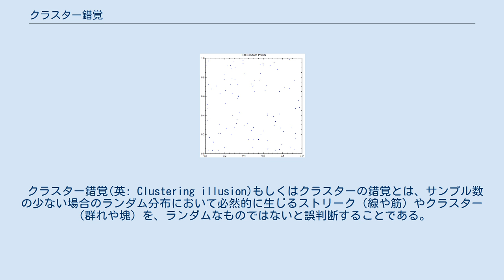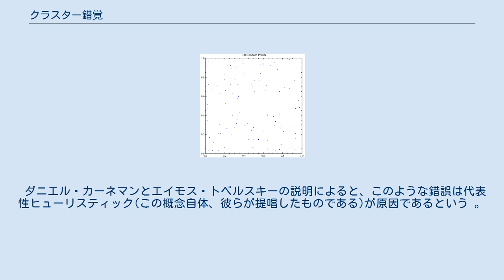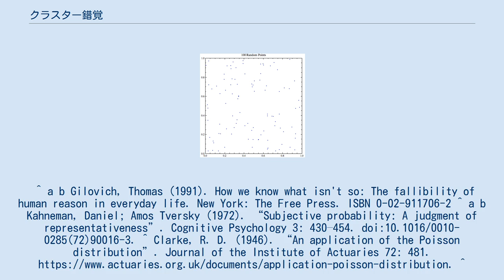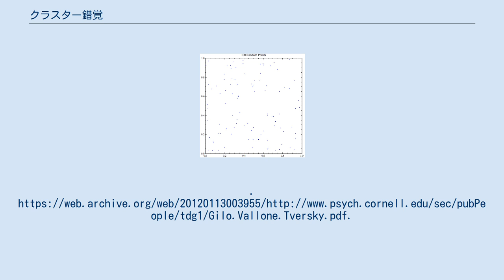クラスター錯覚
正方形の区画の中に、10000個の点がランダムに打たれていく様子。
クラスター(群れや塊)を見い出す事が出来る。
 クラスター錯覚(英: Clustering illusion)もしくはクラスターの錯覚とは、サンプル数の少ない場合のランダム分布において必然的に生じるストリーク（線や筋）やクラスター（群れや塊）を、ランダムなものではないと誤判断することである。
サンプル数の少ないランダムデータもしくはセミ・ランダムデータにおけるバラつきの程度について、人はそれを過小視しがちな傾向を持っている。
それが原因となってクラスター錯覚は引き起こされる。
 早くからこの問題に取り組んできたトーマス・ギロビッチによると、様々なタイプのランダム分布に対して、クラスター錯覚が発生するという。
二次元データの事例を挙げると、第二次世界大戦時、V1飛行爆弾がロンドンの地図上に描いた落下地点はクラスター状になっている。
また、時間経過と共に上下する株式市場の価格変動に、パターンを見い出す事も、その一例である。
ロンドン内への着弾地点の分布状況について、ロンドン市民達は幾つもの個性的な理論を作り上げたのであるが、1946年出版のR. D. Clarkeによる統計的分析によると、ロンドンへのV2ロケットの着弾地点は、ランダム分布に一致している。
 クラスター錯覚は、ホットハンドの誤謬が発生する根本的原因になっている。
この点については、トーマス・ギロビッチ、ロバート・ヴァローネ、エイモス・トベルスキーが調査を行った。
バスケットボールの試合では、シュートは立て続けに連続して(in streak)決まるという見方が存在していて、スポーツキャスターなどは、これをホットハンドを持っているというように解説するし、また、ギロビッチらの調査でも、多くの人が、その見解を信じている事がわかっている。
しかし、彼らは、その主張が正しくない事を発見した。
彼らが収集したデータによると、成功シュートの後には、微差であるが、成功シュートよりもむしろミスシュートの発生確率が高い。
 原因の推論を行う時に、クラスター錯覚のような認知バイアスがかかっていると、テキサスの狙撃兵の誤謬と呼ばれる錯誤に陥る恐れがある。
パターン認識の錯誤についての、より一般的な形のものがパレイドリアやアポフェニアである。
これに関連したバイアスとしてコントロール幻想があり、クラスター錯覚は、その原因になり得る。
また、サンプルサイズの無視が発生する原因は、サンプル数が少ない場合に、人は大きなバラつきを予期しないことにある。
勝ち目が続く流れを誤解するギャンブラーの誤謬も、認知バイアスの一つである。
 ダニエル・カーネマンとエイモス・トベルスキーの説明によると、このような錯誤は代表性ヒューリスティック(この概念自体、彼らが提唱したものである)が原因であるという 。
^ a b Gilovich, Thomas (1991). How we know what isn't so: The fallibility of human reason in everyday life. New York: The Free Press. ISBN 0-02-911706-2 ^ a b Kahneman, Daniel; Amos Tversky (1972). “Subjective probability: A judgment of representativeness”. Cognitive Psychology 3: 430–454. doi:10.1016/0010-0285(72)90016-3. ^ Clarke, R. D. (1946). “An application of the Poisson distribution”. Journal of the Institute of Actuaries 72: 481. ^ Gilovich, 1991 p. 19 ^ Mori, Kentaro. “Seeing patterns”. 2012年3月3日閲覧。
 ^ “Bombing London”. 2012年3月3日閲覧。
 ^ Tierney, John (2008年10月3日). “See a pattern on Wall Str...